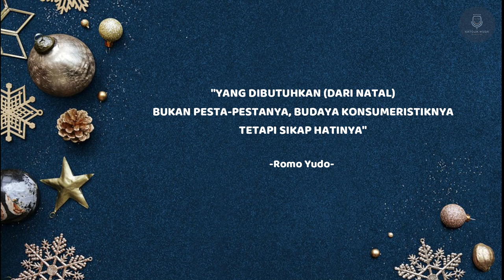Sinterklas, Cara Membohongi Anak Kecil Supaya Berkelakuan Baik??!! - Kepoin Ka-Mu Podcast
Kepoin Ka-Mu merupakan segmen baru dari Channel Youtube Komsos Katedral Jakarta yang berisi pertanyaan-pertanyaan anak muda seputar Iman Gereja Katolik.

Pada episode kedua ini kita akan membahas Natal. Seberapa pentingkah perayaan Natal bagi kita? Selamat Natal.

Mari bersama kita simak video ini sampai habis...